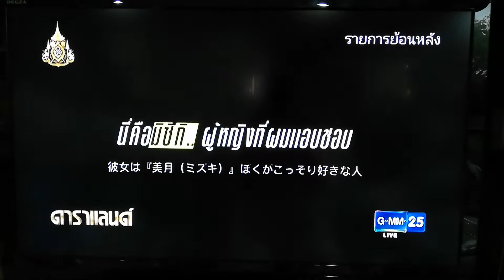วงแคลช ปล่อยซิงเกิ้ลใหม่ Lo n e l y บินถ่ายไกลถึงญี่ปุ่น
ขอบคุณรายการดาราแลนด์และทีวีช่อง GMM 25 ขออนุญาตแชร์ค่ะ